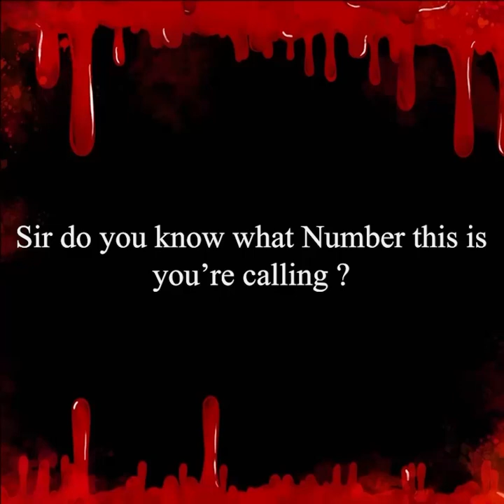The Atrocity That's Happening in Iran!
We are uniting together to stand against the atrocity that's happening in Iran.
The people of Iran are protesting to display their utter rejection of the cruelty of the Islamic government and to fight for their rights!
Will you join us in prayer for Iran?
Will you support us to bring the good news to Iranians?